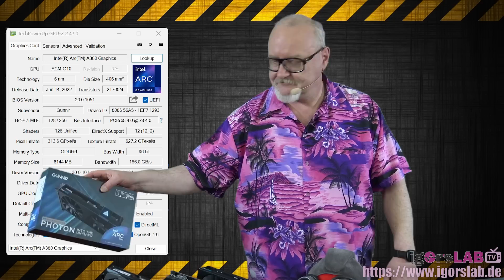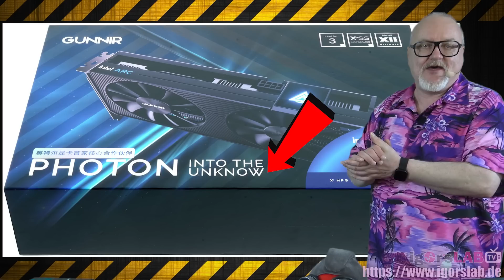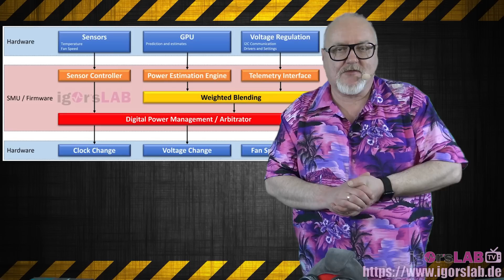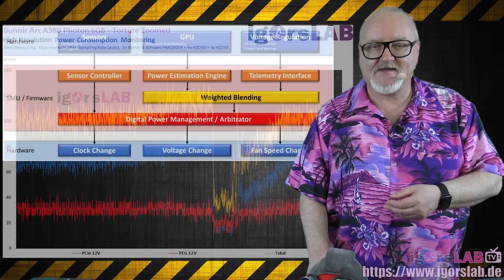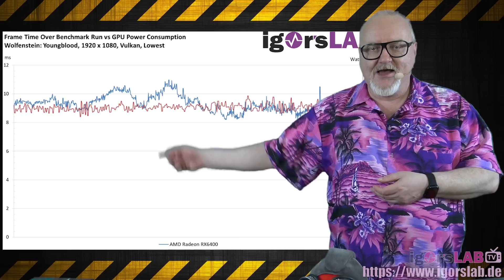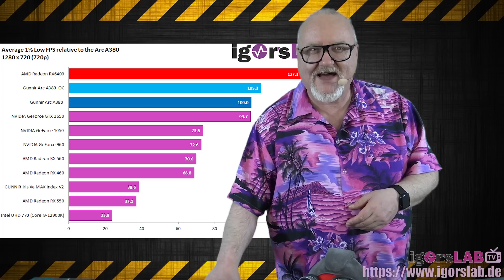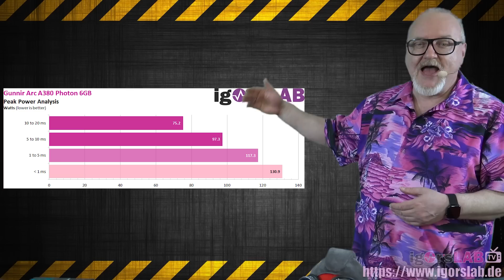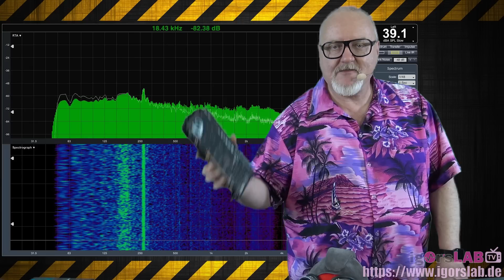Intel Arc A380 im Test - Echte Benchmarks, Teardown & mögliche Ursachen - Ein Mega-Fail mit Ansage!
Video-Kapitel:
00:16 - Einführung, Import und Hintergründe
03:11 - Technische Daten und Vergleich
08:59 - Unboxing, Maße und Features
12:10 - Teardown, Platinenanalyse, Kühler
19:48 - Investigative Ursachenforschung: Framedrops und miese Vaianzen
31:10 - Gaming Benchmarks
36:02 - Leistungsaufnahme ("Verbrauch"), Netzteilempfehlung
42:54 - Taktraten, Temperaturen, Infrarot, Lautstärke
45:54 - Fazit und Nichtkaufempfehlung